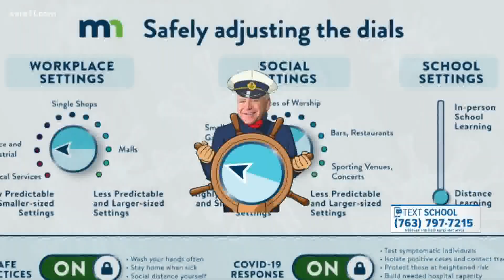Walz sees school launch as key test for Minnesota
Gov. Tim Walz views the first two weeks of school as a key test of Minnesota's COVID control strategy, but he's also being pressed to give up his emergency powers